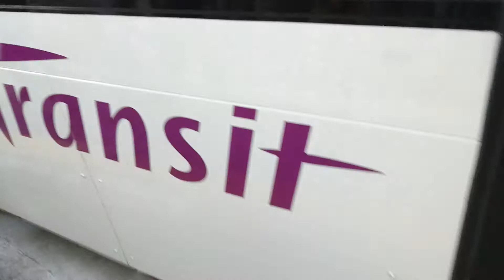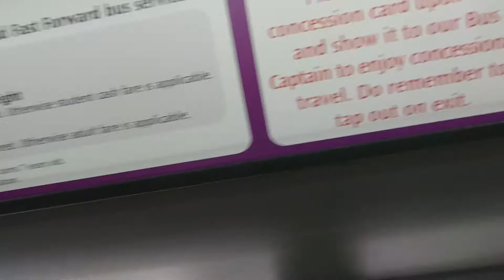[SBST] Ride on Volvo B10BLE (CNG Model, Volgren-bodied) SBS2992A on Service 151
This video was filmed on 17 April 2017.